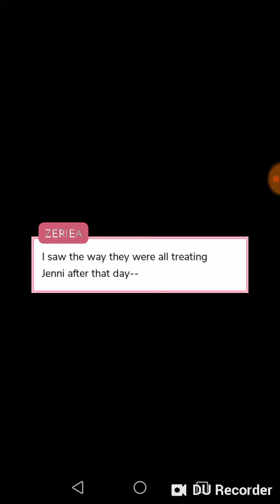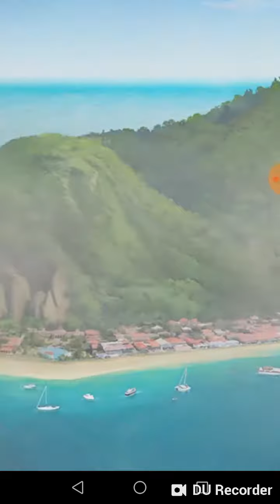Who's That Girl Chapter 1